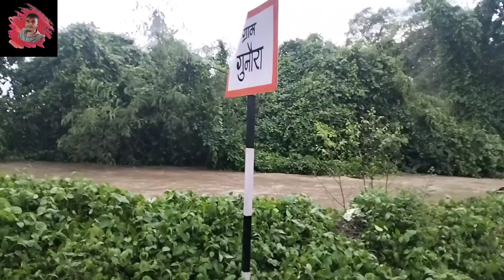Baarish mein Nahane ka maza 🌧️🌦️